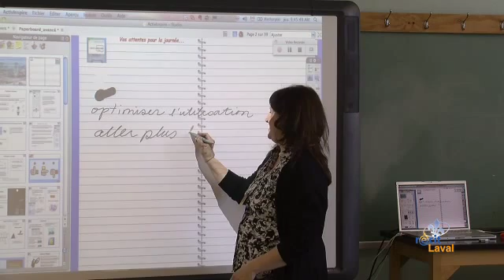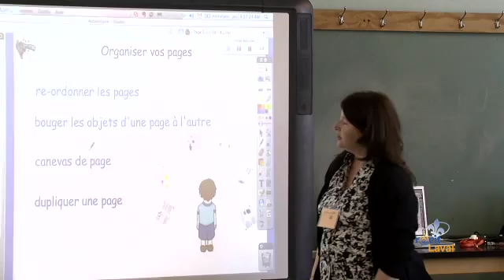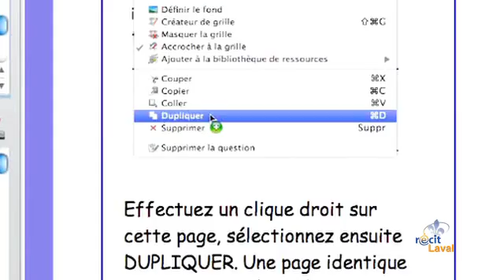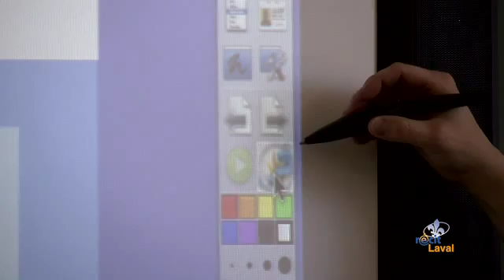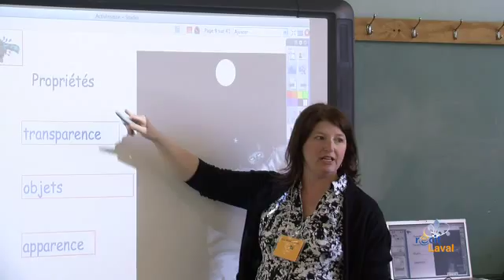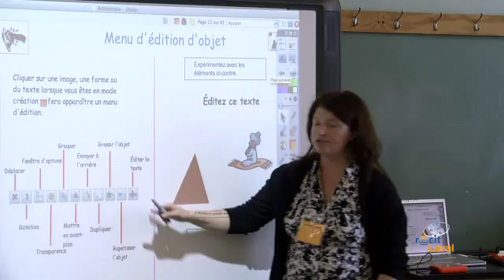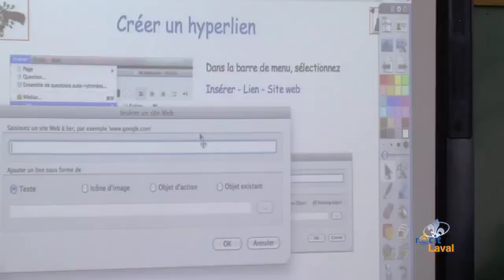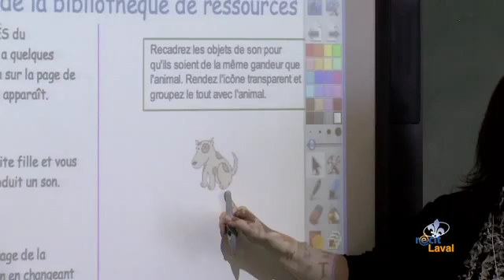ActivInspire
Présentation du tableau blanc interactif, ActivInspire par Édith Guilbeault, conseillère pédagogique à la CS de Laval.

 Cet atelier fut présenté le 15 avril 2010, lors de la journée TBI à la CS de Laval.

Production: Pierre Deschamps